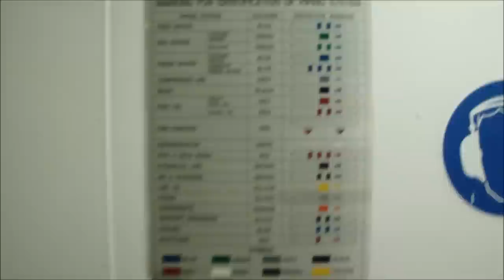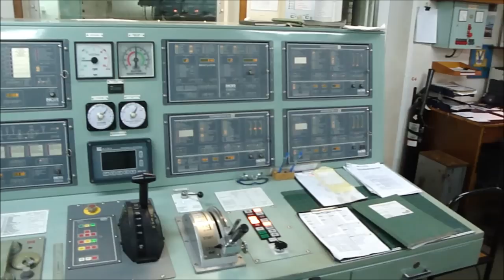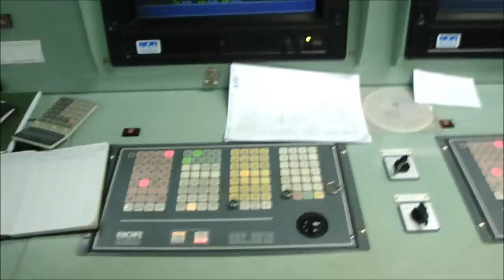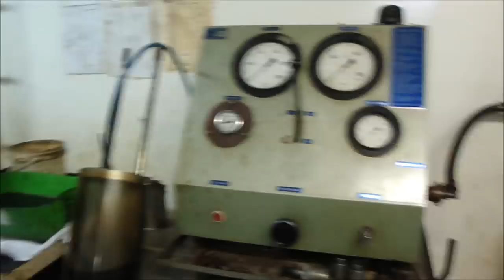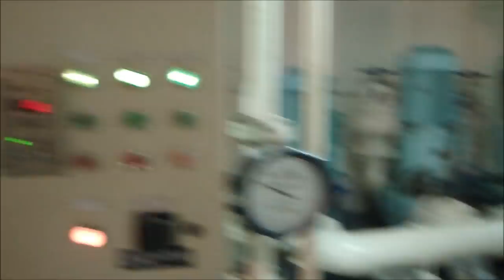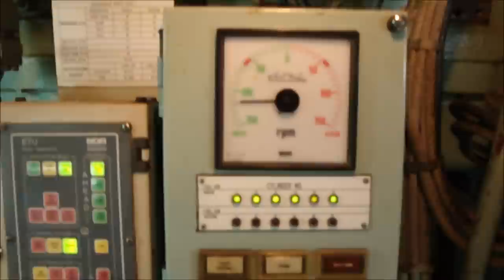Engine room tour onboard the Iver Expert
This is an tour through the engine room of the MT Iver Expert.
It is an 46,000 T Product tanker (1997)
Main engine: MAN B&W 6S50MC-C